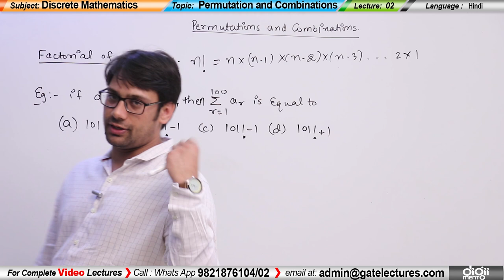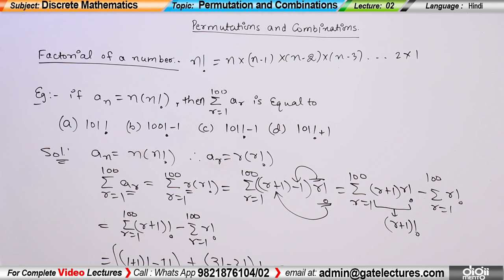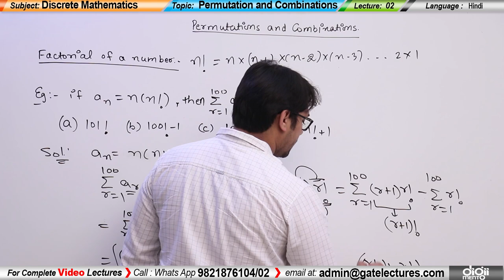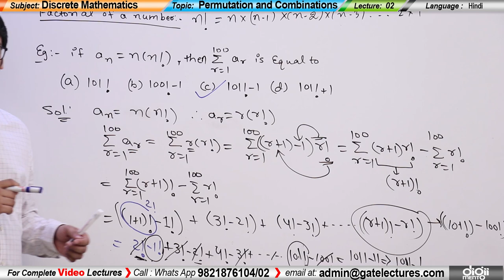Discrete Mathematics Permutations and Combinations 02 Factorial Examples (in Hindi)